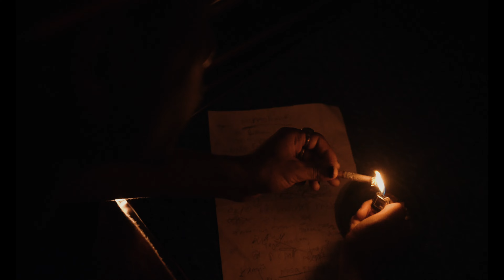"MUHAAR" RAP RIDDER [ OFFICIAL MUSIC VIDEO]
"MUHAAR" IS AN EMOTION ♥️

"TRIBUTE TO MY LOVE WHO REST IN HEAVEN"

@RAP_RIDDER_"THE_SAD_SOUL"

PERFORMED BY : RAP RIDDER
DIRECTED BY: MOHIT PALPALI
CAMERA MAN : MAHESH DAI
RECORDED BY: Reyaaj Records
MIXING BY : PUSKAR KHATRI